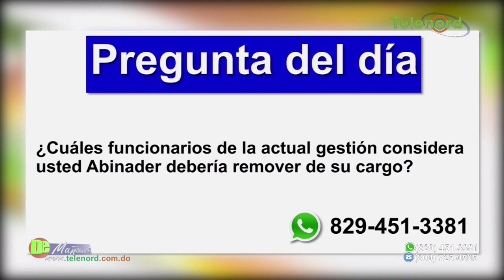Postura del Colegio Médico ante tercera dosis de vacuna contra el COVID19